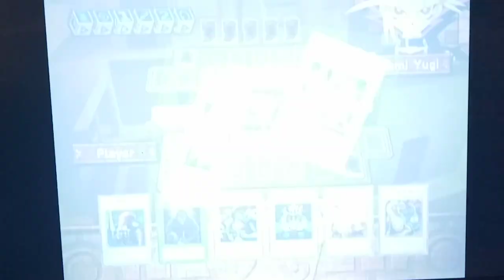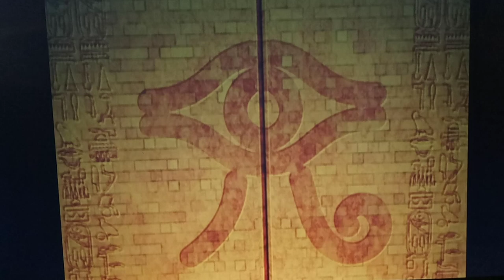Let's Play Yu-Gi-Oh! The Dawn of Destiny (HD) Part 194 Triple 14 Yami Battles - Marik Bakura & Yugi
Hey, guys, how's it going? In today's episode, we take on Triple 14.  Here the Yamis - Yami Bakura, Yami Marik, and Yami Yugi are all pretty tough all in one Triple Duel.  The Key here is to bring some Life Point gaining cards, like Solemn Wishes in order to Insulate your LP a bit for all the duels, since u only start with 6000 Life Points.  If u don't -- You're taking a BIG Gamble.  All of these Guys have Magic Cylinder and at least 1 of has Ring of Destruction so watch out.  Keep in mind to also side additional Spell / Trap Removal or Negation against Yami Marik.  If you don't, he's pretty likely to get his Gravity Bind / Deckout Strategy well put together in order to Solo you and take u out b4 the other Yamis get a chance.  This one may take u a couple of attempts depending on how good/bad u draw.

  As with most Duelists here Royal Decree / Harpie's Feather Duster will be the MVP here for your since they all play a lot of Traps to stall you like Trap Hole, Torrential Tribute, and Negate Attack.

Timestamps
0:00 - 2:30          Triple 14 Overview / Deck Edit
2:30 - 7:00          Triple Duel               Flood vs. Yami Bakura
7:00 - 19:00        Triple Duel               Flood vs. Yami Yugi
19:00 - 27:50      Triple Duel               Flood vs. Yami Marik
27:50 - 32:11      Next Triple Duel Preview Discussion / Episode Outro

27:50                           Toll, Dungeon Worm